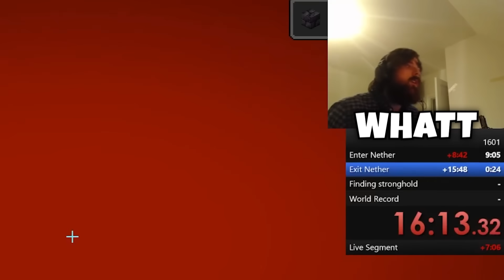FUNNIEST Minecraft Fail Moments EVER #18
FUNNIEST Minecraft Fail Moments Yet #18

✉️ Submit Your Clips - Get Featured!

We spend over 12 hours per video editing to transform these clips into something that has never been seen before! There is also added commentary that is included within the video for either added entertainment or to highlight something the audience may have missed out on without said commentary. Edits include creative subtitles, that we edit (it may go bigger or smaller based on the person’s speech or have some other kind of edit). Creative sound effects are added to most of the clips to make the video even more entertaining with background music to make the video even more enjoyable. Here is the example of one of our videos in editing sequence